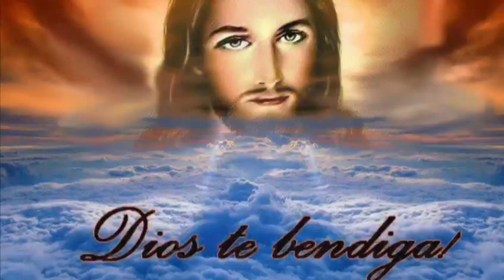💘❤️Gracias por tanto amor 💘❤️Los caminantes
Filmaciones. Vidal